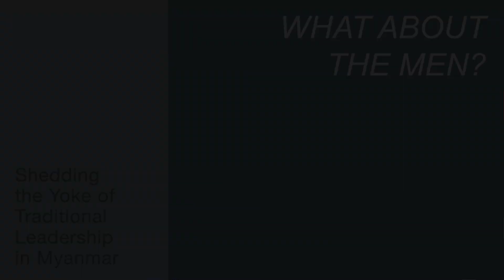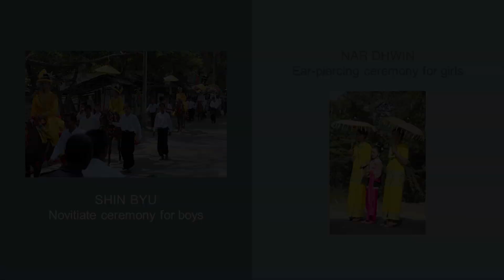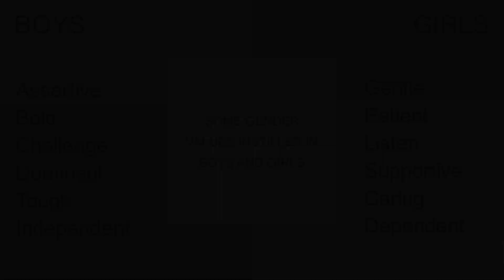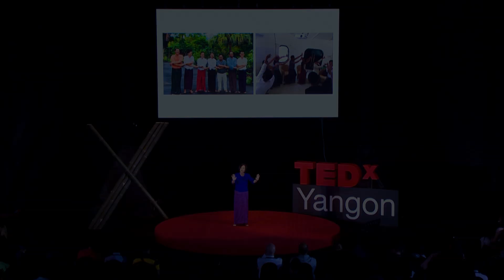Shedding the yoke of traditional leadership in Myanmar | Khin-Sandi Lwin | TEDxYangon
After 35 years with the United Nations working in over 10 countries with 3 assignments as Representative, KhinSandi Lwin is pursuing her passion for fostering gender equality. She applies a gendered leadership development approach for women and men drawn from experience as a senior manager and from management and leadership trainings she received. She has conducted leadership retreats since 2004.

She is a national of Myanmar with a MSc in International Development from Johns Hopkins University (1983) and a BSc in International Politics from Georgetown University (1979), Washington DC, USA. After 35 years with the United Nations working in over 10 countries with 3 assignments as Representative, KhinSandi Lwin is pursuing her passion for fostering gender equality. She applies a gendered leadership development approach for women and men drawn from experience as a senior manager and from management and leadership trainings she received. She has conducted leadership retreats since 2004.

She is a national of Myanmar with a MSc in International Development from Johns Hopkins University (1983) and a BSc in International Politics from Georgetown University (1979), Washington DC, USA. This talk was given at a TEDx event using the TED conference format but independently organized by a local community.